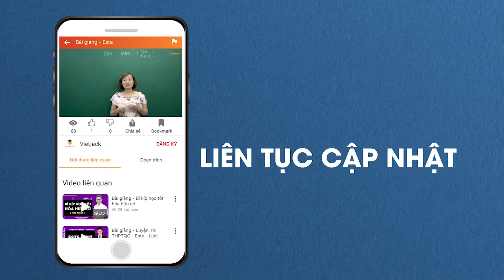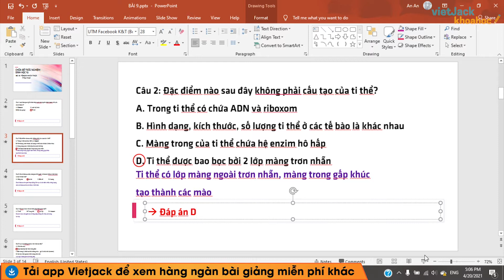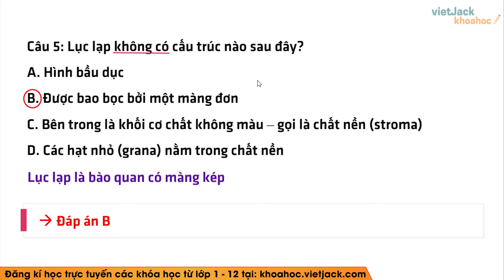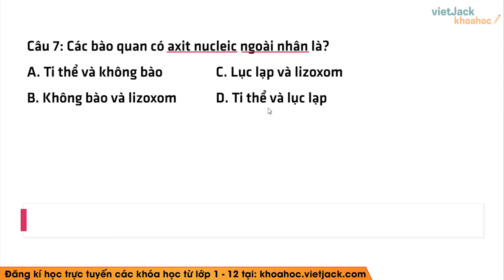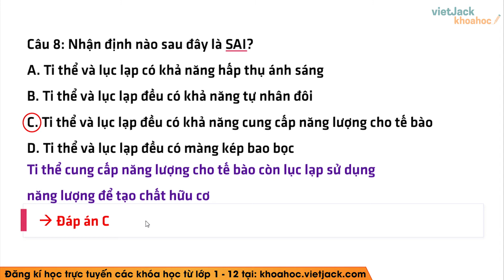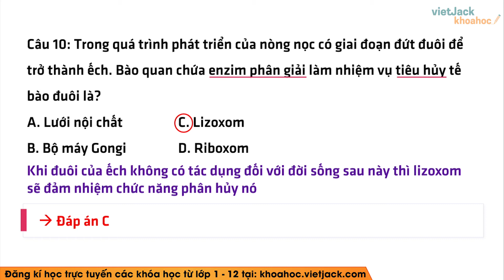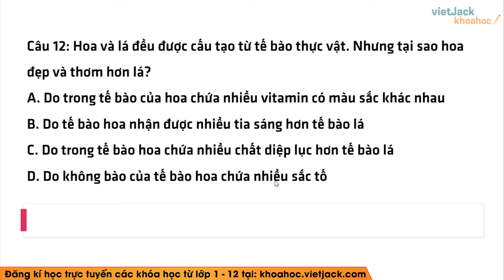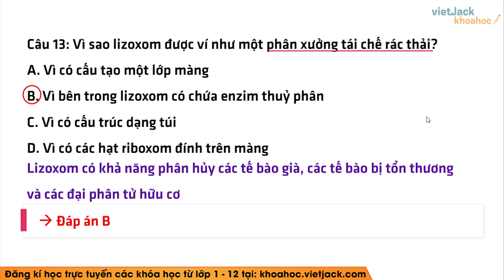Trắc nghiệm Sinh học 10 Bài 9 có đáp án - Cô Mạc Phạm Đan Ly (DỄ HIỂU NHẤT)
Trắc nghiệm Sinh học 10 Bài 9 có đáp án - Tế bào nhân thực (Tiếp theo)

Tế bào nhân thực (Tiếp theo) là bài học quan trọng trong chương trình Sinh học 10. Trong bài giảng này, cô sẽ giúp các em ôn tập tất cả các kiến thức trọng tâm nhất bài học. Từ đó, các em sẽ giải các dạng bài tập từ cơ bản nhất đến nâng cao. Các em chú ý theo dõi bài học cùng cô nhé !